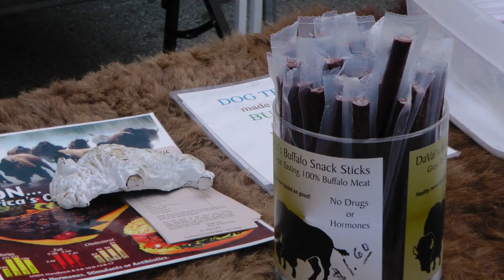Janesville Farmers Market July 2nd, 2011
Video of Janesville Farmers Market that was not put on the JATV Media website (the forgotten episode)